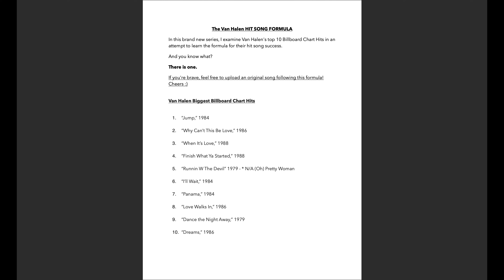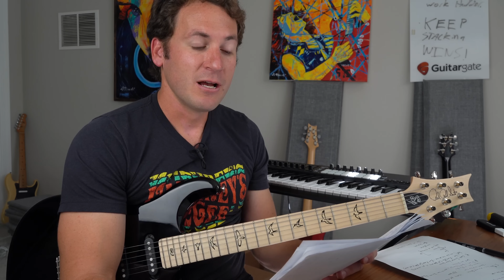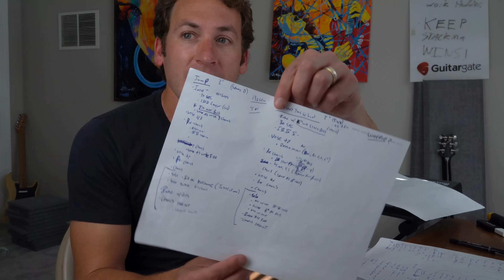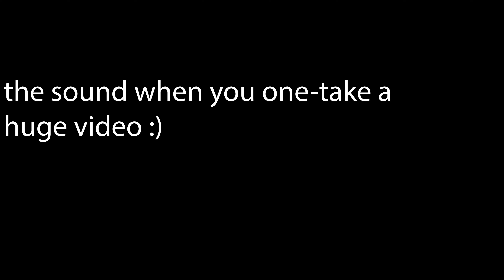THE VAN HALEN HIT SONG FORMULA